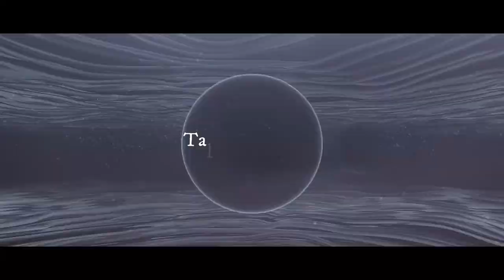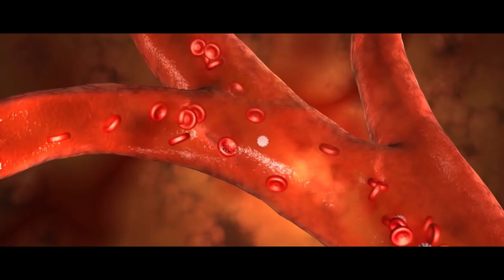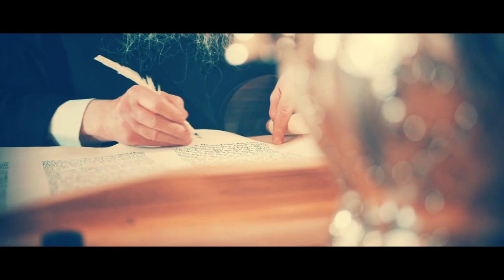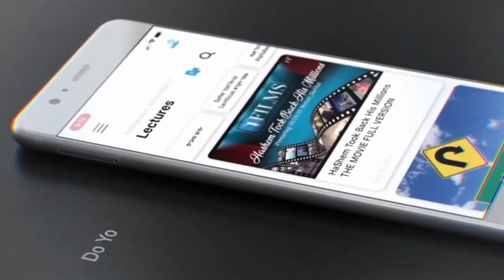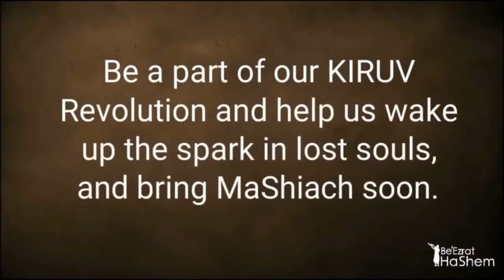Rabbi Salman Mutzafi: WE PRAYED! (A BeEzrat HaShem Inc. Film)